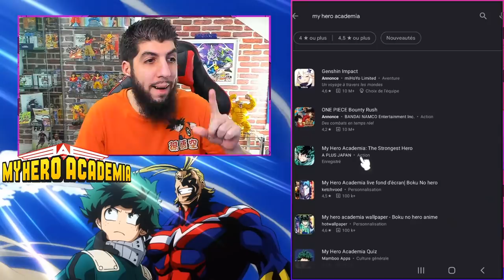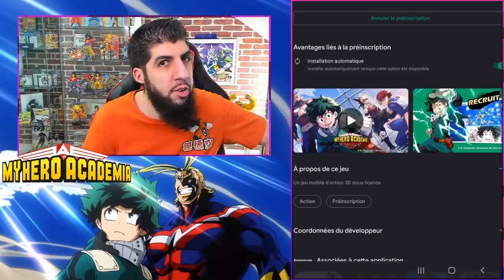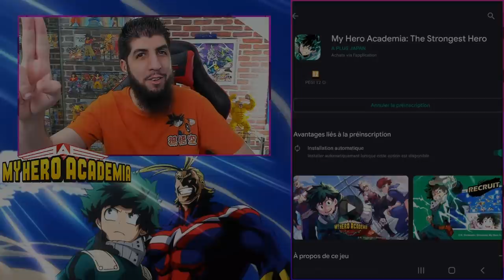INSTALLER le jeu mobile MY HERO ACADEMIA STRONGEST HERO [GAMEPLAY]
Voici les infos sur le jeu mobile